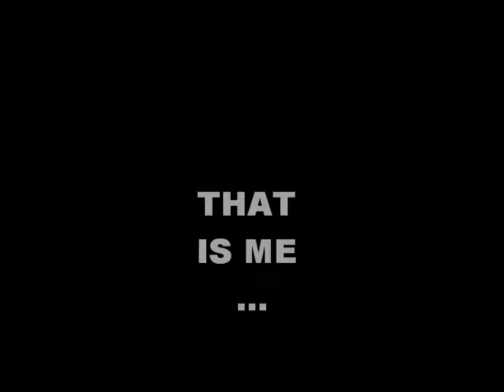My Movie Stormmy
I know it is rubbish but i was just messing with software